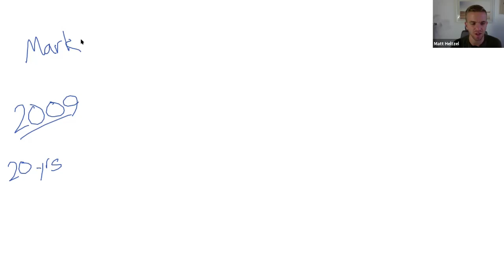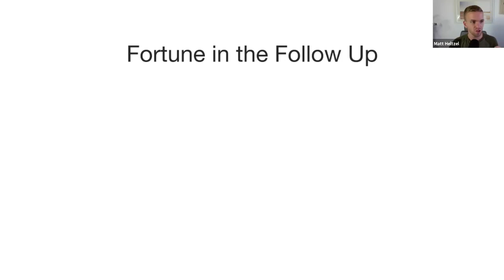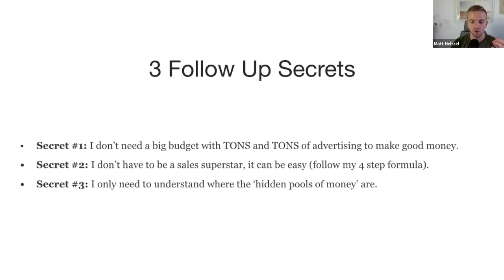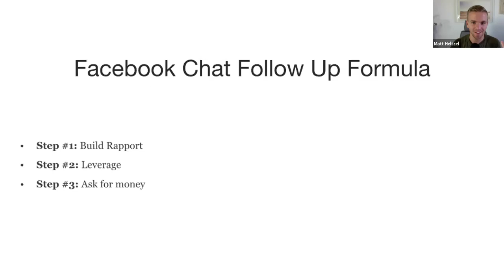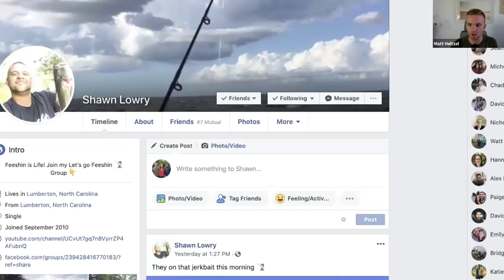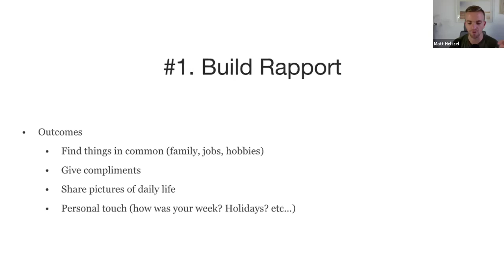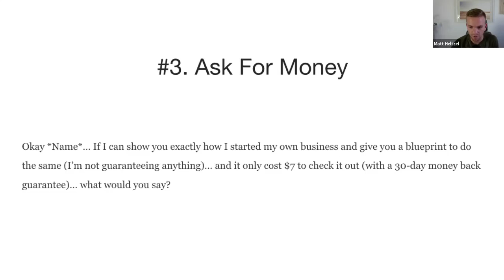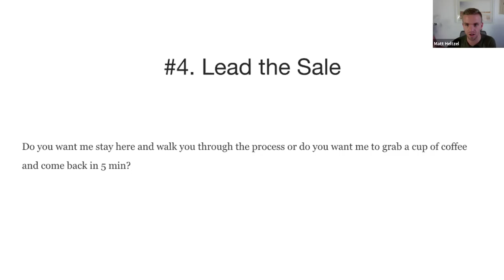day 29 the facebook chat follow up formula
BuilderAll est fait pour vous si votre activité est dans cette liste :
🤝 Marketing de Réseau
💡 Marketing d’Information
👨🏽‍🏫 Consulting
📠 Auteurs
🎤 Conférenciers
💻 Business en Ligne
👩‍⚖️ Coaching
📦 E-Commerce
📈 Crypto Marketing
💰 Vente Directe
👥 Agence de Marketing
👀 Promotion Personnelle
💎 Ventes Professionnelles
👩‍🍳 PME/TPE